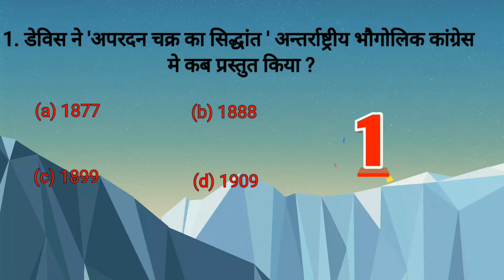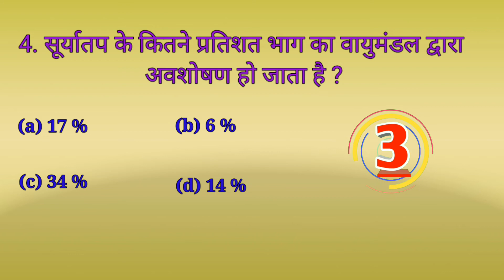NTA UGC NET/JRF Geography/भूगोल Important Question @Studybhugol with harish sir